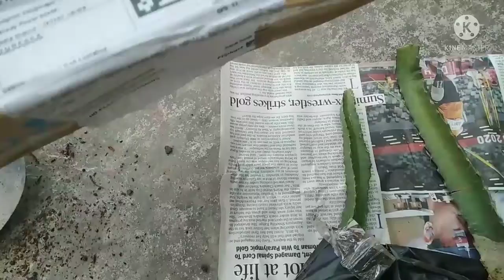ছাদে ড্রাগন ফলের চারা গাছ কিভাবে রোপন করবেন দেখে নিন ।$$ How to grow dragon fruit tree#dragonfruit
ড্রাগন ফলের চারা গাছ করার পদ্ধতি জেনে নিন ।#How to grow dragon fruit tree.